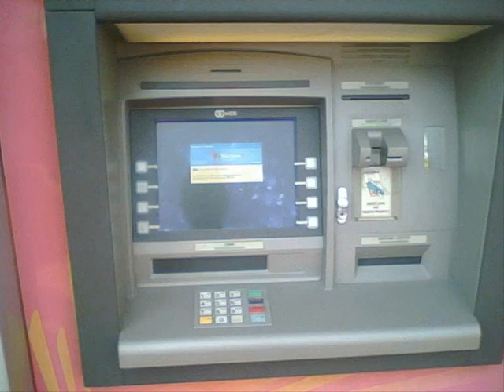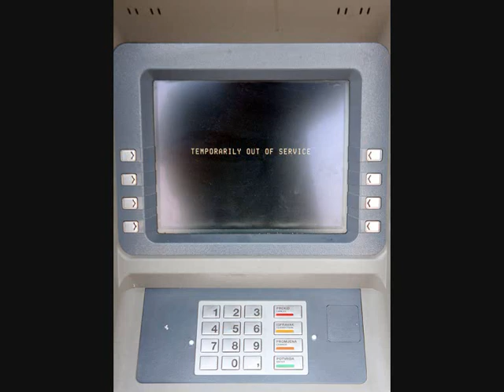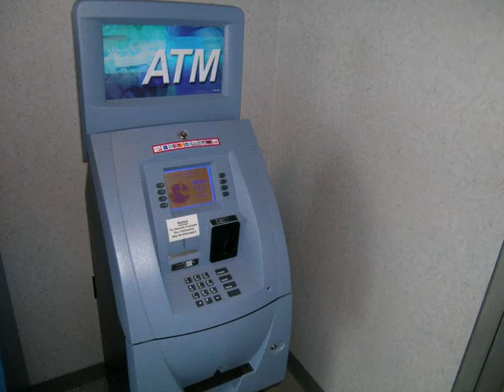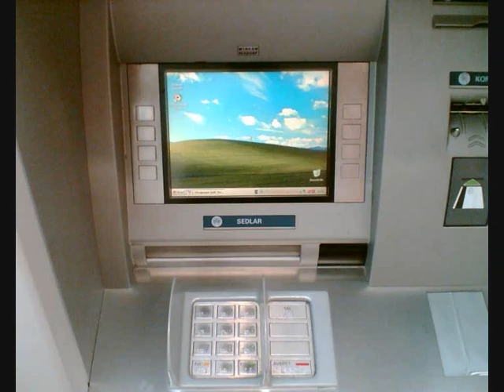Hakuna Matata Pljackas Banke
Pjesma s albuma grupe Hakuna Matata "Uspon i pad 4. reicha" koji izlazi 2014.